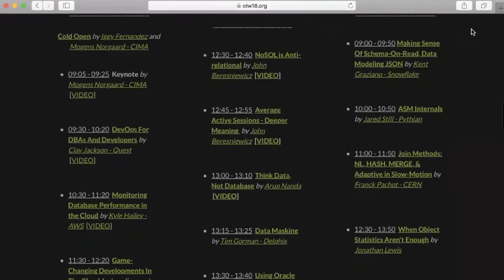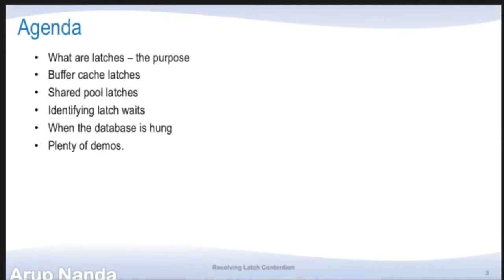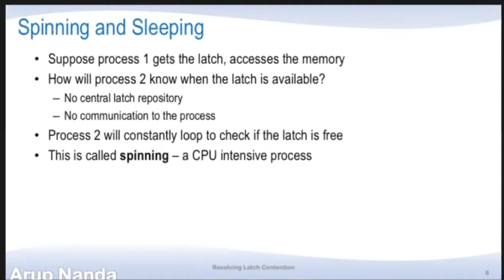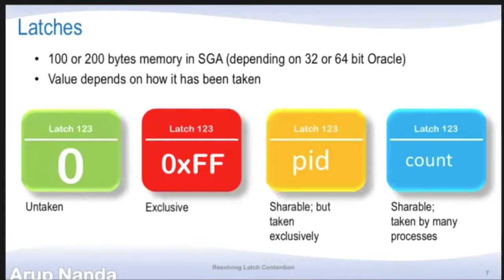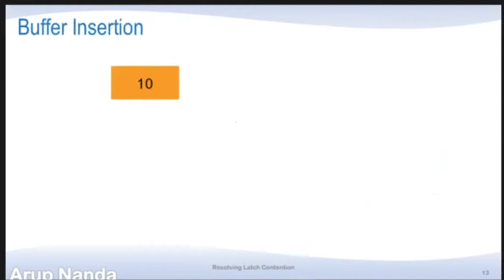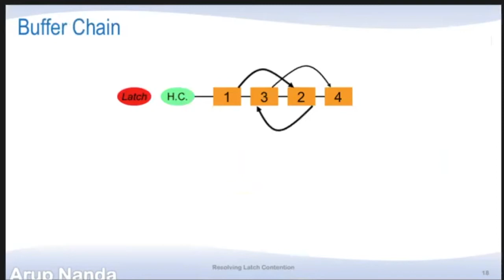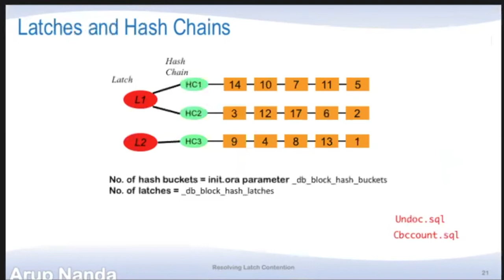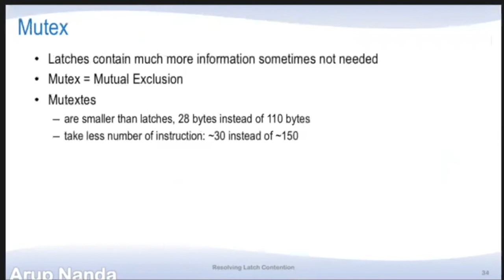Resolving Latch Contentions - OTW2018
Arup Nanda presents this technical talk during the OTW 2018 unconference in San Francisco.  For more information about the OakTable, go ~Be Kind. Blog Often. Share Responsibly.~